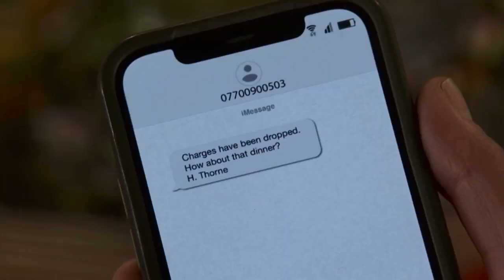Carla & Peter - 11th May 2022 (2/3)